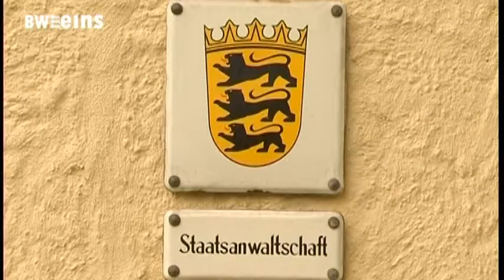BWeins Nachrichten - Staatsanwaltschaft Hechingen zu Pfullendorf